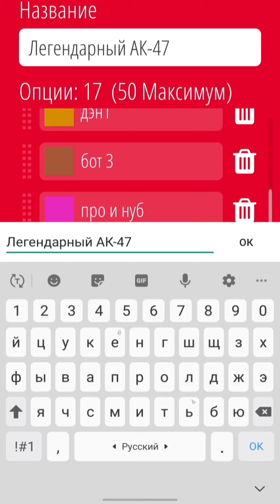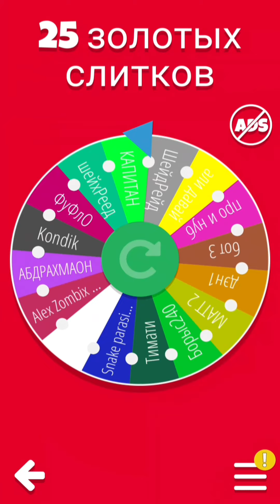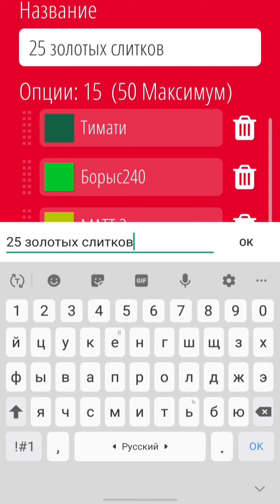Zombix Online | Итоги конкурса на 4 места | #5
Как-то так. Те кто победил, поздравляю, а тем кто нет, желаю удачи. Конкурсы будут и получше, чем этот.